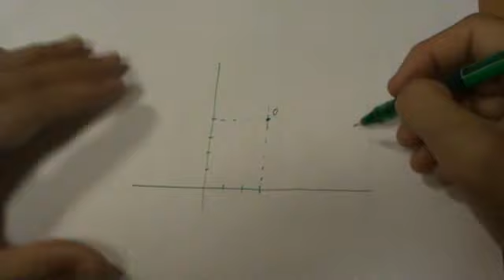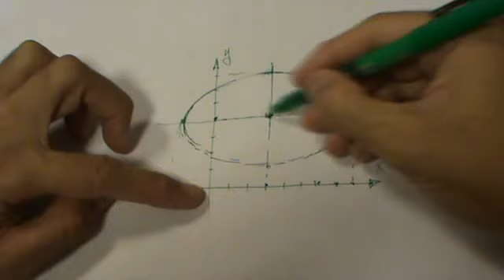Dado el dibujo de una elipse obtener su ecuación